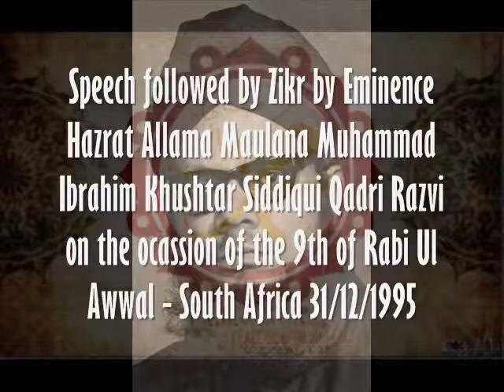9th of Rabi Ul Awwal - South Africa 31/12/1995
Speech followed by Zikr by Eminence Hazrat Allama Maulana Muhammad Ibrahim Khushtar Siddiqui Qadri Razvi Rehmatullah Alaih on the ocassion of the 9th of Rabi Ul Awwal - South Africa 31/12/1995